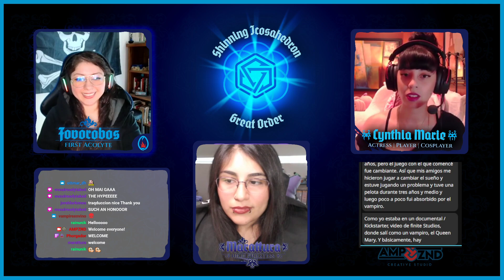Shinning Icosahedron Great Order 2T | 2E: Cynthia Marie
Dancer, performer and rpg player extraordinaire!
Cynthia Marie shares with us her experience in Rolle.